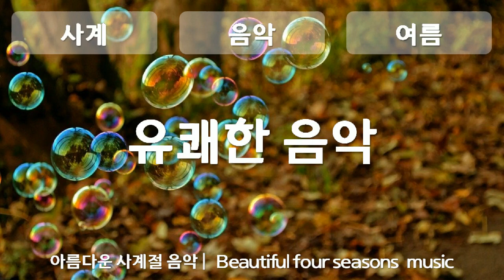여름, 유쾌한 음악, 맛 좋은 라면, CC BY